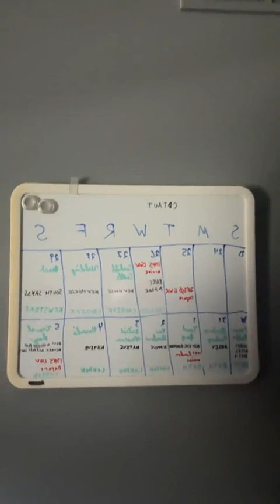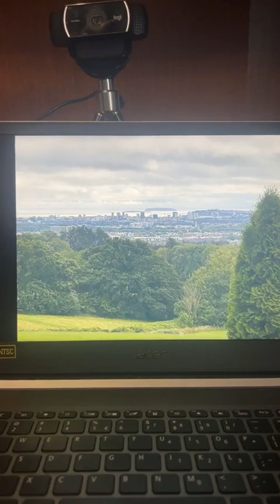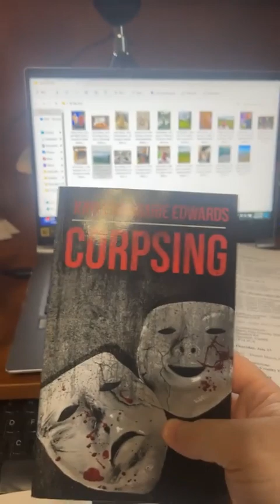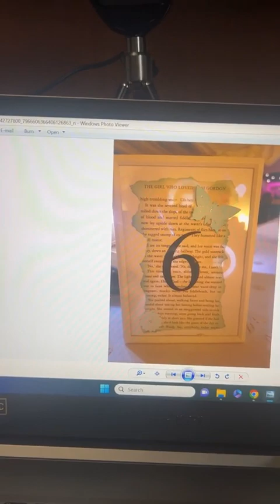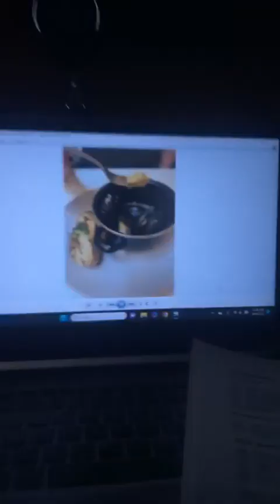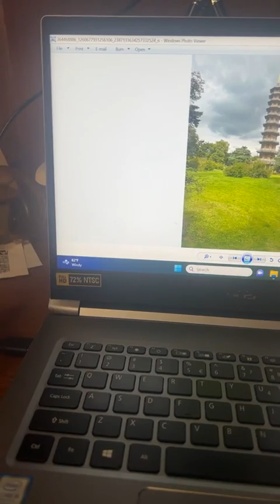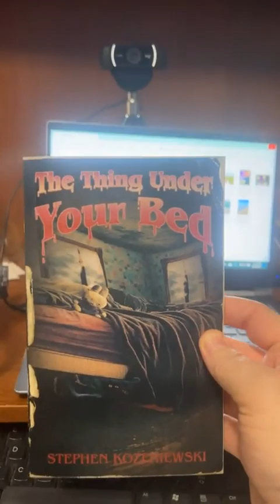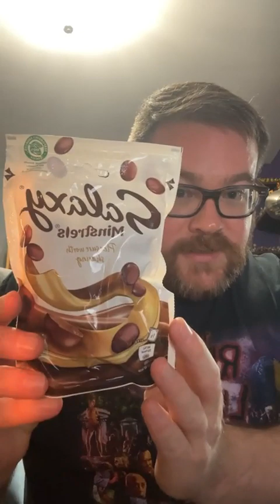Anarchy in the UK 2023!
In this video I talk about my first trip to the UK and end with a mukbang of British chocolates.  Enjoy!  Or, more likely, don't.